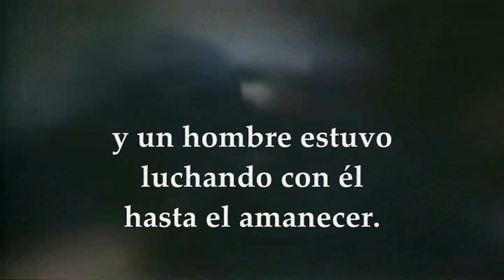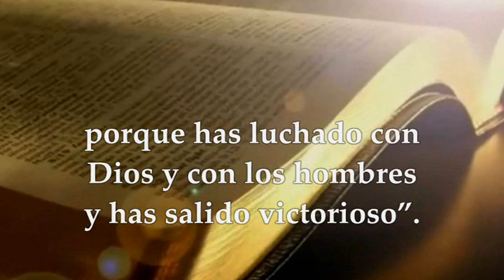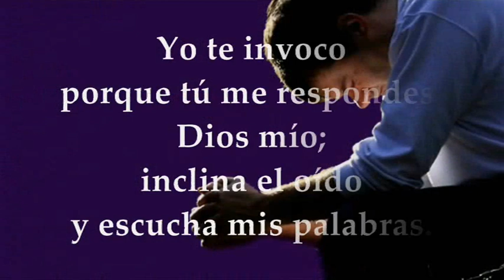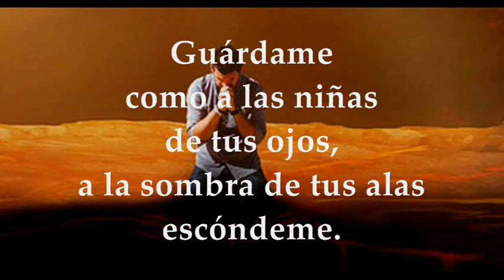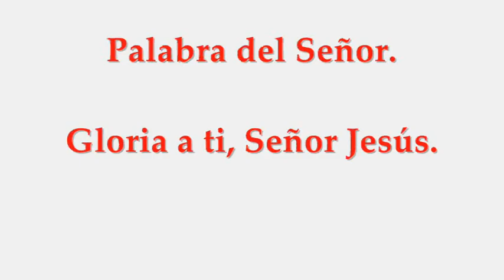EVANGELIO LECTURAS EUCARISTÍA MARTES JULIO 6 DE 2021 MATEO 9,32-38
LECTURAS Y EVANGELIO EUCARISTÍA MARTES XIV SEMANA DEL TIEMPO ORDINARIO CICLO B MARTES JULIO 6 DE 2021
Primera Lectura: Del libro del Génesis 32,22-32
Salmo 16,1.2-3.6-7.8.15 R/. Yo con mi apelación vengo a tu presencia, Señor